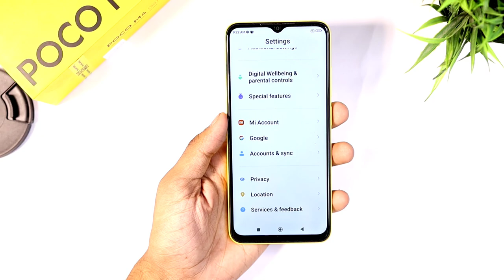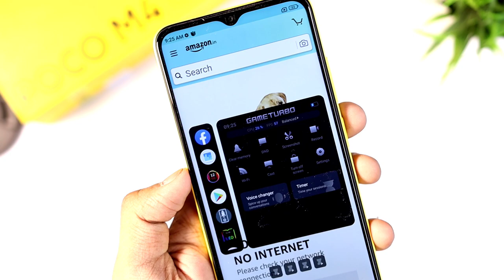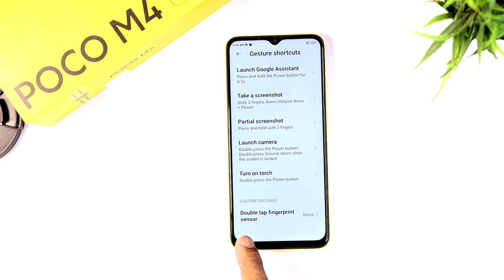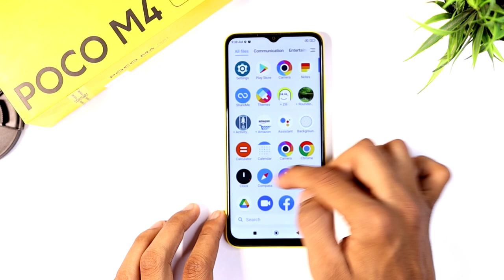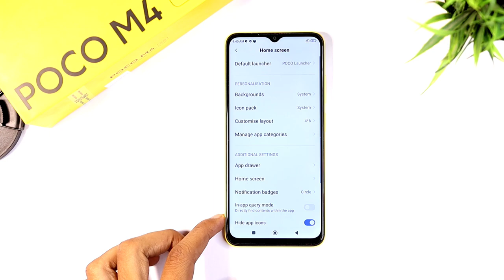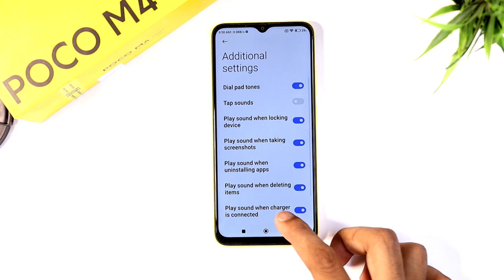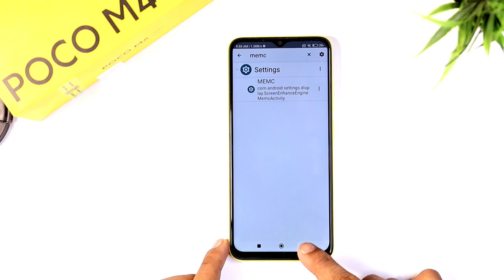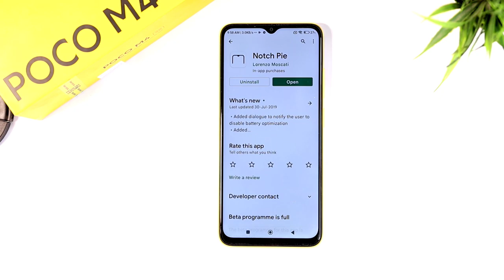Poco M4 5G Tips & Tricks | Poco M4 Top 42+ Hidden Features & Settings in Hindi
Topic Covered:
1- Poco  M4 Features
2- Poco M4 Hidden Features
3- Poco M4 Tips & Tricks
4- Poco M4 Settings
5- Poco M4 5G Features